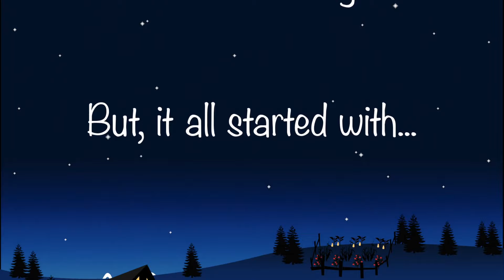GGC - Happy (Canadian) Thanksgiving!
Just a quick video to wish all of our fellow Canadians a Happy Thanksgiving!